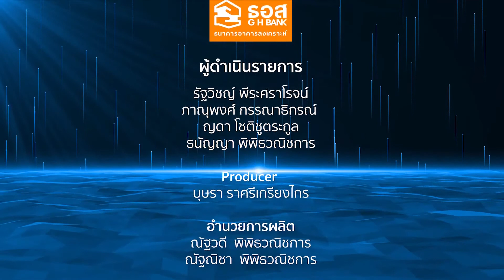The people show 10 เมษายน 2564 ราศีดวงเฮงรับทรัพย์หลังสงกรานต์ กับ ดร คฑา ชินบัญชร